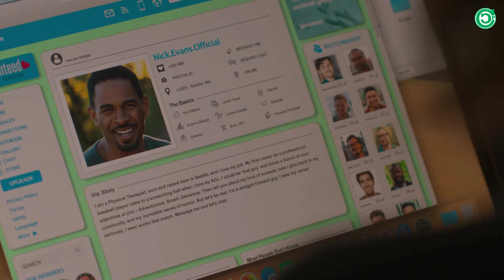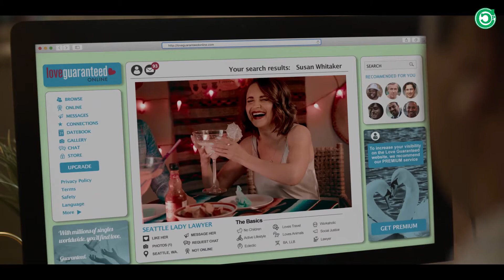Ketika Klien Mencintai Pengacaranya || Alur Cerita Film Love Guaranteed (2020)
Thank's To

I*dihom* Deltama
Boneka Beruang Wisuda
PC Deltama Layarnya Tanpa Tepi
Menoreh Catering
Pukis Angela
LS com Sercive center HP dan Laptop

Alat
Mic || M Tech -- CM-100
Hp Pribadi (Samsung A20)

Software
Adobe Premierre Pro 2020
Filmora X
Bandicut

Narator || Dani

Naskah || Deltama

Editor    || Arcana